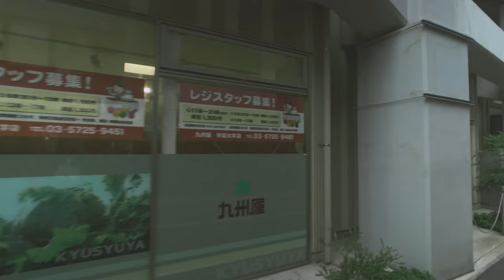Gakugei Daigaku Walk 4K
TURN ON CC FOR FACTS, HISTORY, AND COMMENTARY!

Let's walk around Gakugei-daigaku station, Tokyu Toyoko line. This is another lovely neighborhood in Meguro ward, Tokyo.

00:00 west side
05:55 station
06:22 east side
10:55 skeleton
12:54 end of the shopping district
19:16 station, again
27:37 Himonya park